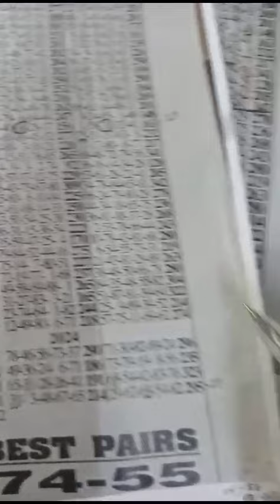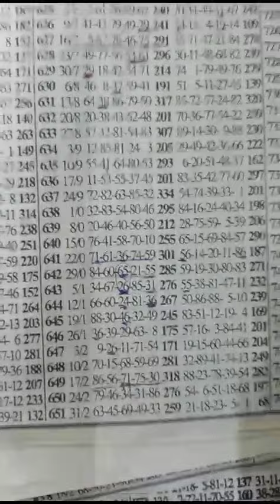((75🎉))drop live..Friday Bonanza.. 🔐 set 💯.. 🤑🔥powerful Reading 🗝️ plan has set 💪..No fail.(2/2/24)